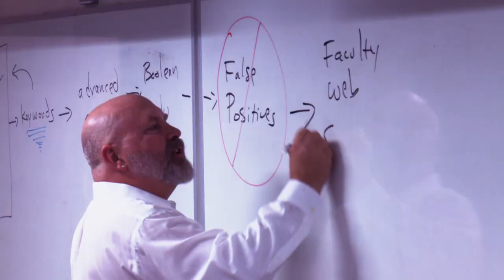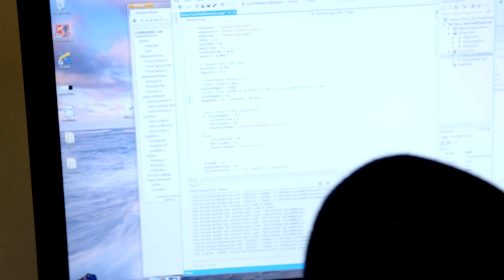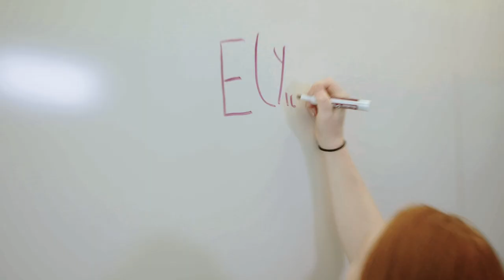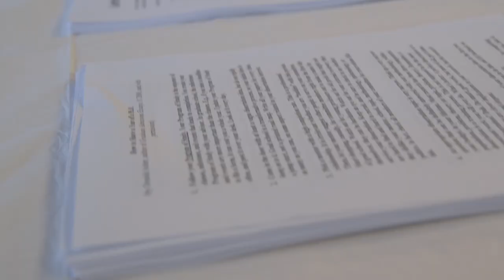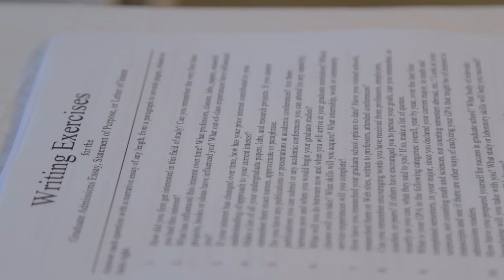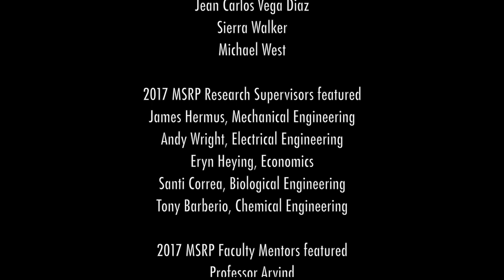2017 MSRP General Highlights (MIT Summer Research Program) Video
The MIT Summer Research Program (MSRP) seeks to promote the value of graduate education; to improve the research enterprise through increased diversity; and to prepare and recruit the best and brightest for graduate education at MIT.

MSRP began in 1986 as an institutional effort to address the issue of underrepresentation of African Americans, Mexican Americans, Native Americans, and Puerto Ricans in engineering and science in the United States. Today, this program’s goal is to increase the number of underrepresented minorities and underserved (e.g. low socio-economic background, first generation) students in the research enterprise.

MSRP seeks to identify talented sophomores, juniors, and non-graduating seniors who might benefit from spending a summer on MIT’s campus, conducting research under the guidance of MIT faculty members, postdoctoral fellows, and advanced graduate students.
Students who participate in this program will be better prepared and motivated to pursue advanced degrees, thereby helping to sustain a rich talent pool in critical areas of research and innovation.